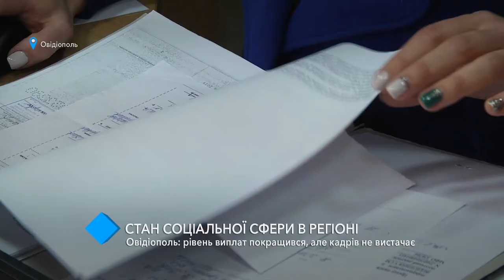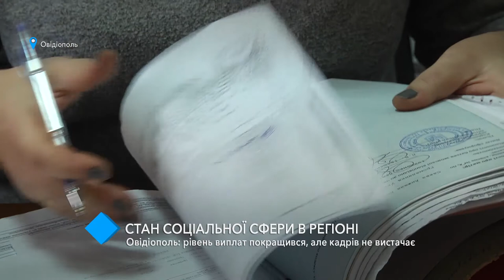Овидиополь: уровень соцвыплат улучшился, но кадров не хватает